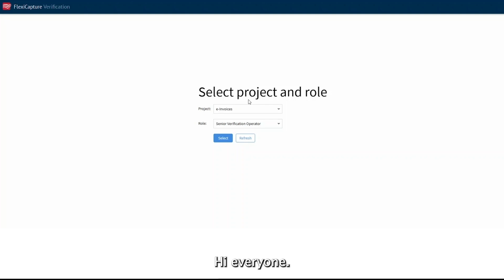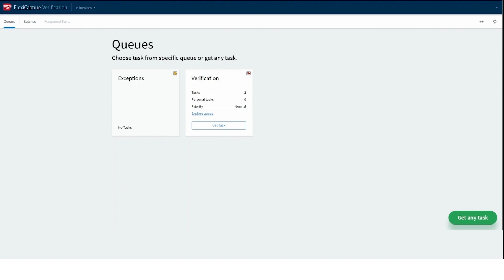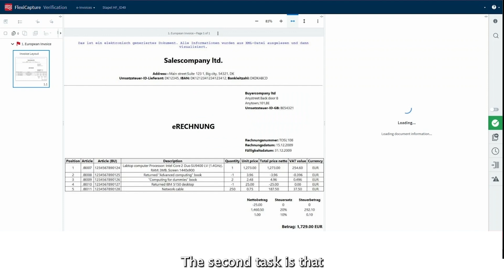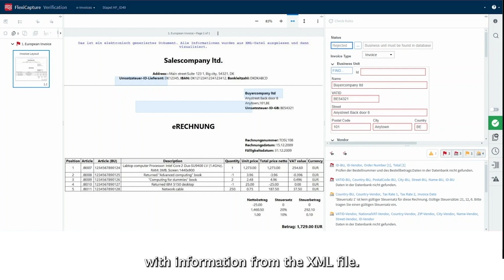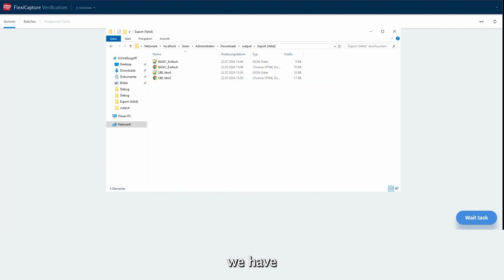How to process e-invoices (demo) - ABBYY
Watch this demo to see how you can process e-invoices with ABBYY’s platform. The benefits of e-invoicing are undeniable, and the initial results are already impressive. From the business perspective, there are also significant efficiency benefits in moving from scanning and manually processing paper and PDF invoices to standardized electronic formats.

ABBYY's technology can process text from digital and physical forms, documents, and invoices, giving companies the power to accurately and automatically extract the data needed to fuel automation. With ABBYY, deliver accurate data right into a business application. Learn more about ABBYY FlexiCapture and request a demo

Do you want to enhance your expertise about ABBYY products and solutions? Find out about training and certification options, now available for free on ABBYY University

If you have any questions or comments, please visit the ABBYY Help Center